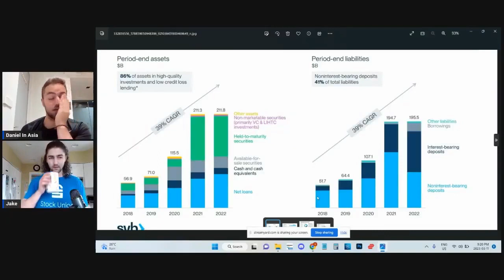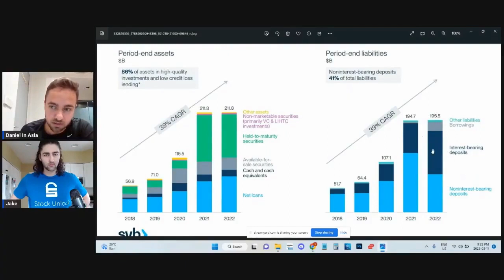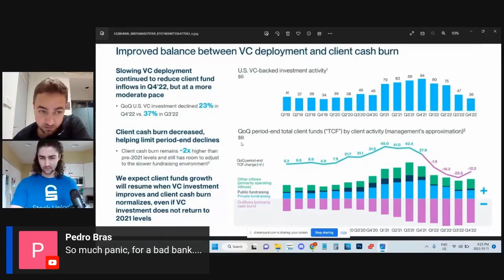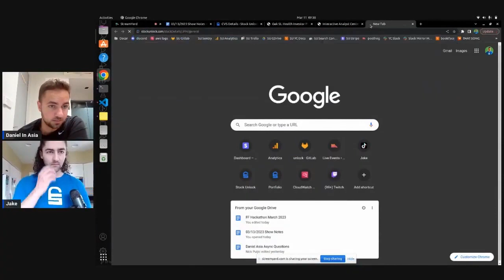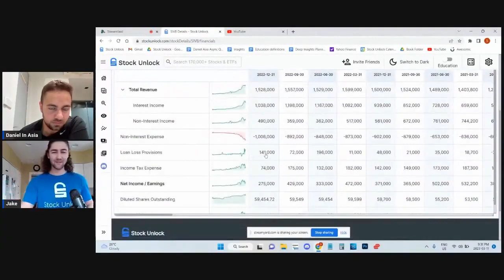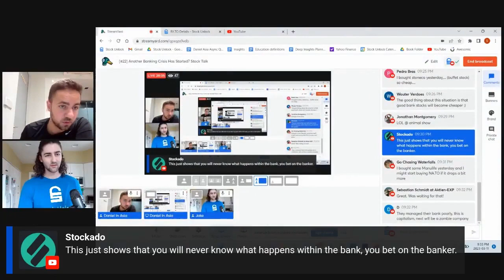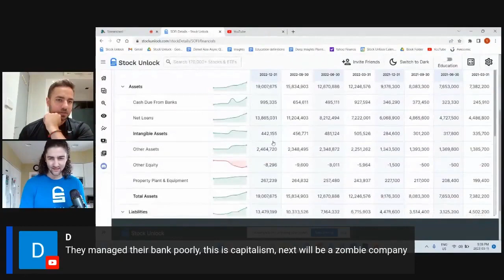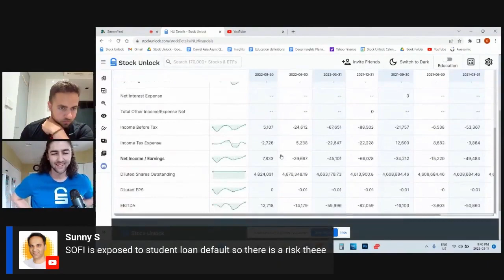Is It Time To Panic? - SVB Situation Explained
Join our free discord to interact with the founders of Stock Unlock & join a community of investors:

Stock Unlock and Daniel Pronk are not financial advisors, and nothing they say is meant to be a recommendation to buy or sell any financial instrument. They will NEVER ask you to send money to trade for you. Please report any suspicious emails or fake social media profiles claiming to be me. Don't invest money you can't afford to lose. There are no guarantees or certainties in trading or investing.

No matter what I or anyone else says, it’s important to do your own research before making a financial decision.

Again, we created this 20 step investing checklist to help you become a better investor and know some key things to look for when you're looking at stocks: